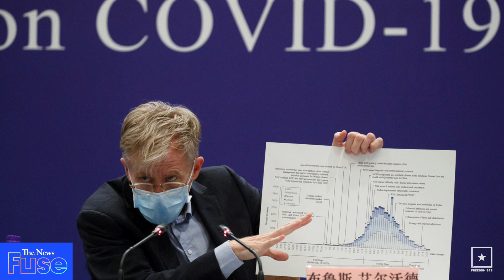Latest Developments with Coronavirus, Elections & the Tennessee Tornado (Fast & Fun News)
Get up to speed on the latest headlines, fast and fun. This week, we cover what you need to know about the latest developments in coronavirus, the 2020 Elections and the Tenessee Tornado.

Tell us below: How has the coronavirus affected you and your plans for the future?